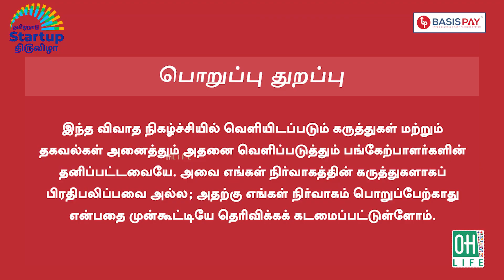Socks Manufacturing TamilNadu | நாள் முழுக்க அணியக்கூடிய சாக்ஸ்